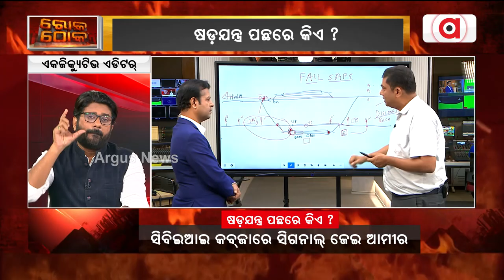Rok Thok | Who Is The Main Culprit Behind Bahanaga Train Tragedy